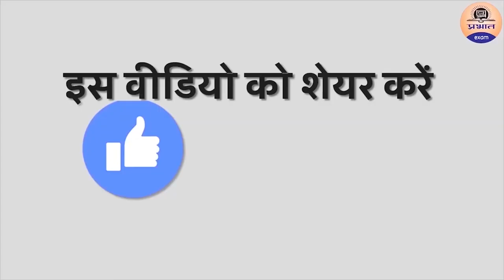success principles of shiv Khera || shiv khera Motivational video | Prabhat Prakashan